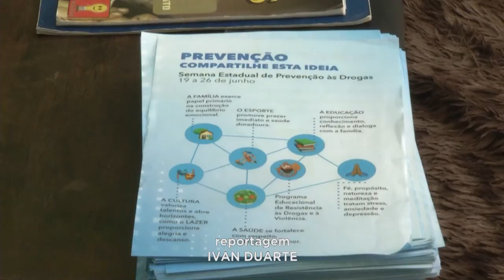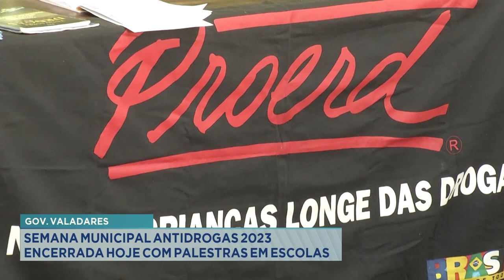Gov. Valadares: Semana Municipal Antidrogas 2023 Encerrada Hoje com Palestras em Escolas.